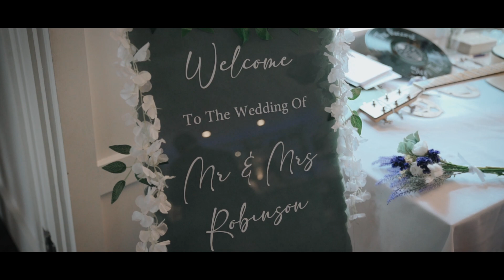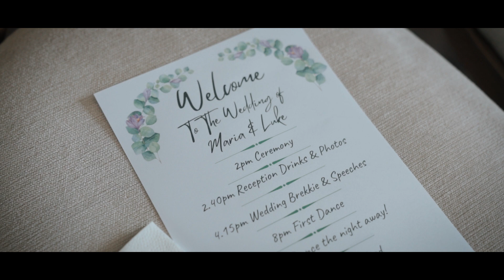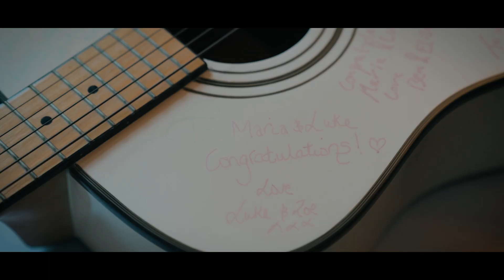Maria & Luke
Maria & Lukes wedding day at Manor Hill House

code for songs - VM5AGZSQWAQ7GSDD & XNGUFCXFMKDWP9BN